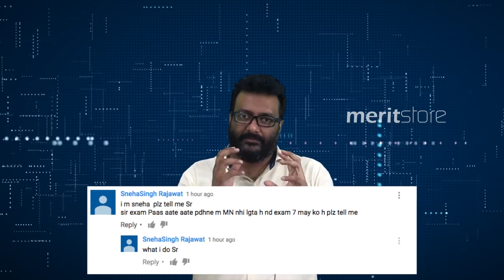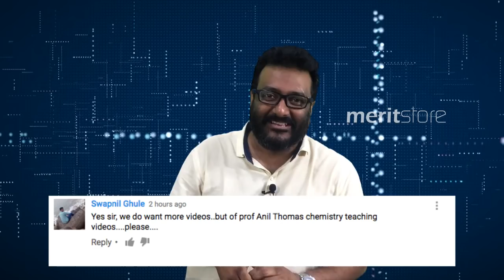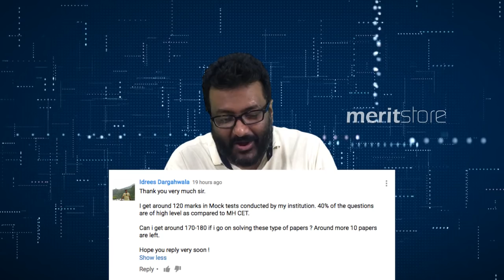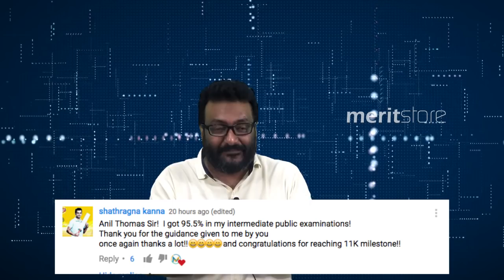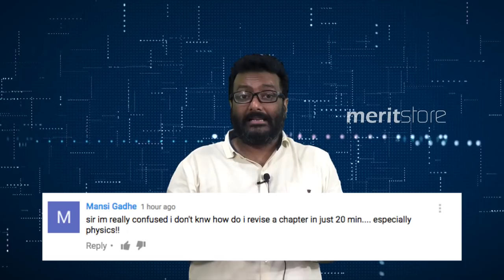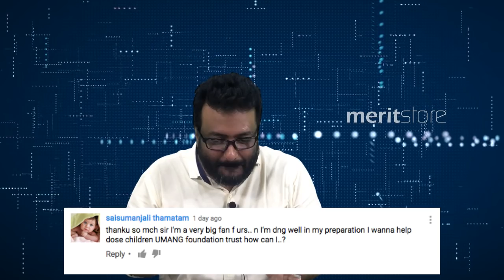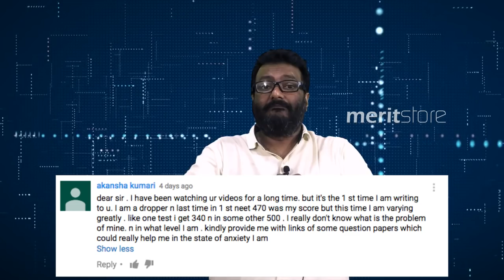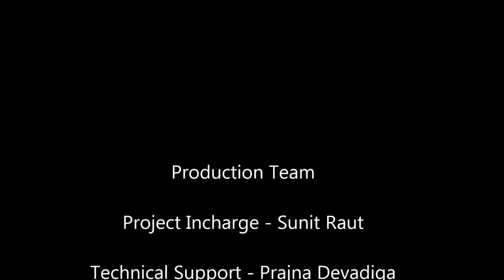Q & A WITH ANIL THOMAS - NEET DOUBTS + 11K SUBSCRIBERS GIVEAWAY!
Hello Students,
Thank you for all your lovely feedback and Support. We wanted to make a video especially for all you students to answer all your queries and also a giveaway for the best comments on the occasion of reaching 11 k subscribers ( EDIT:12K).
WINNERS:
1. Shathragna Kanna
2. Saurav Saha
3. Saisumanjali Thamatam
4. Madiha Iram
5. Misbah Sirnaik
6. Shubhi Garg

Crash Course for MH-CET
Crash Course on CET – Revise CET in 3 days:

Contact umang to donate your old notes, reference books and past question papers at :

Don't forget to ask us questions in the comments section below.

Hope you found the content useful and enjoyed it, do give us any valuable feedback, and suggest any topics you'd want us to tackle in our next video. Like video if you did, Subscribe and turn on the notifications so you don't miss any of our videos and share it with your friends and family, it means a lot to us and it helps us out.

Prof. Anil Thomas.